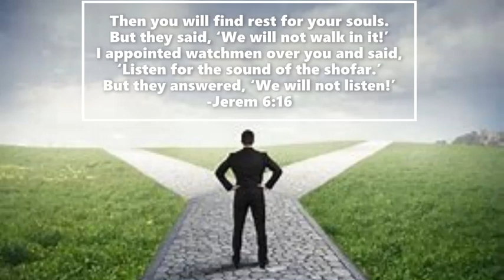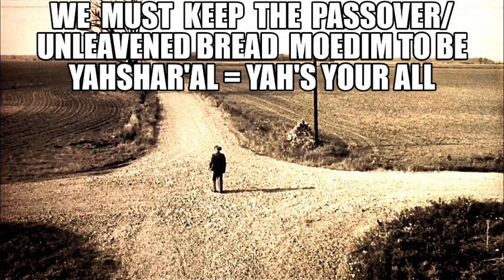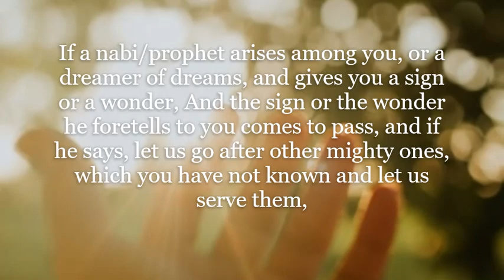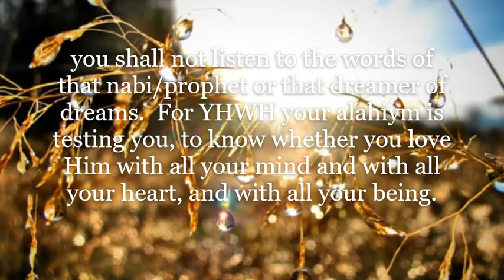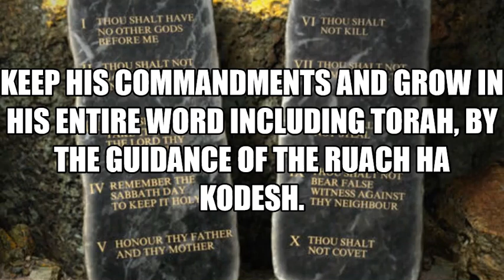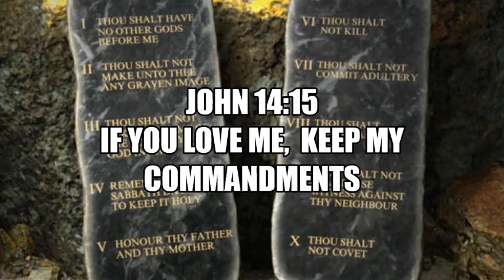JUDGMENT IS COMING!! THE GOOD, THE BAD, & THE UGLY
Shalom Brethren
2 Chron 7:12-
I have heard your prayer and have chosen this place for Myself as a house of sacrifice.  If I close the sky so there is no rain, or if I command the locust to devour the land, or if I send a plague among My people, and if My people who are called by My name (YHWH) will humble themselves and pray and seek My face and turn from their wicked ways, then I will hear from the heavens, forgive their sin, and heal their land.

Now My eyes will be open and My ears attentive to the prayers offered in this place.  For I have now chosen and consecrated this temple so that My Name (YHWH) may be there forever.  My eyes and My heart will be there for all time.

And as for you, if you walk before Me as your father David walked, doing all I have Commanded you, and if you keep My statutes and ordinances, then I will establish your royal throne, as I covenanted with your father David when I said, ‘You will never fail to have a man to rule over Israel.’

But if you turn away and forsake the statutes and commandments I have set before you, and if you go off to serve and worship other gods, then I will uproot Yahshar'al from the soil I have given them, and I will banish from My presence this temple I have sanctified for My Name (YHWH). I will make it an object of scorn and ridicule among all the peoples.

And when this temple has become a heap of rubble, all who pass by it will be appalled and say, ‘Why has YHWH done such a thing to this land and to this temple?’  And others will answer, ‘Because they have forsaken YHWH, the Alahiym of their fathers, who brought them out of the land of Egypt, and have embraced other gods, worshiping and serving them—because of this, He has brought all this disaster upon them.’ ”